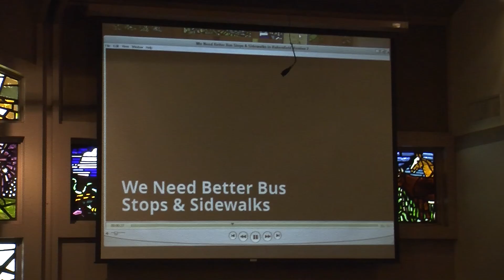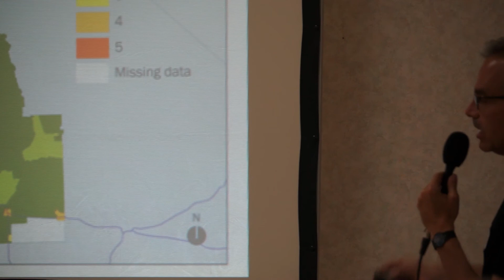Roots of Resilience, 2014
Central California Environmental Justice Network held a valley-wide conference to celebrate the environmental justice movement in the San Joaquin Valley.